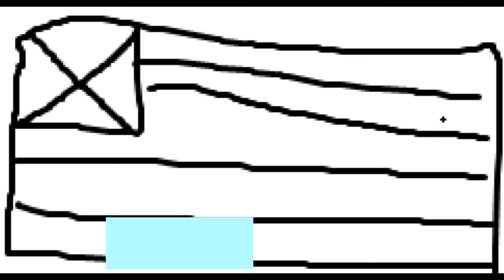Timeline Flags of Satvik (With National Anthem of Satvik StudiosTM)